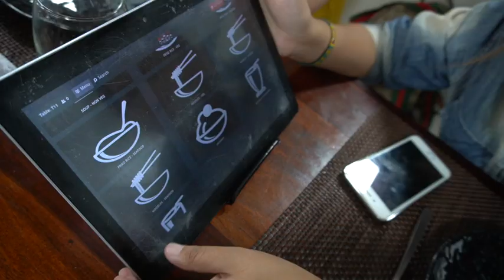ROBOT RESTAURANT IN BANGALORE/TIBETAN VLOGGER/WEEKEND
ROBOT RESTAURANT in bangalore(check the details in google)

Food is good and same as where we have in other restaurant but robotic sense is great idea.